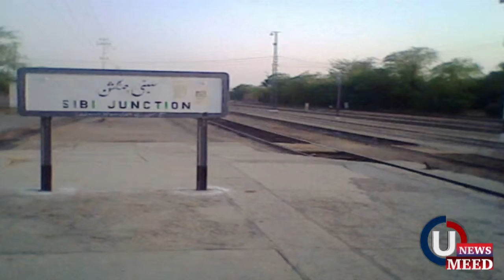Sibbi Documentary | Umeed Tv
Program: Documentary
Subject: Sibbi
Voice Over: Iqra Chaudhary